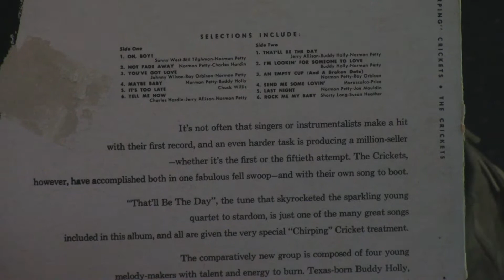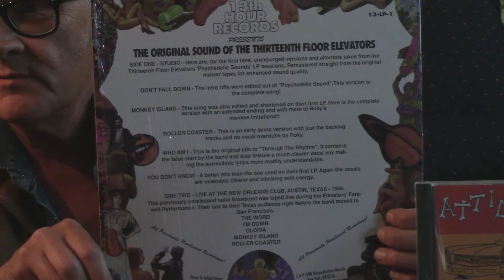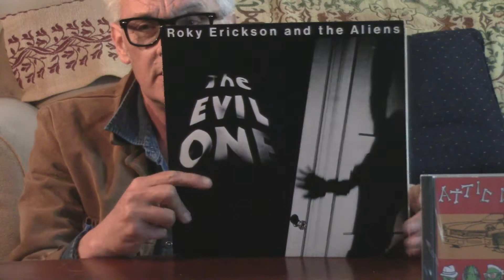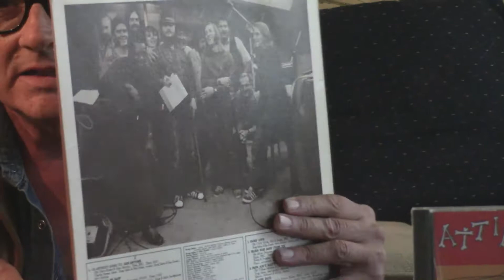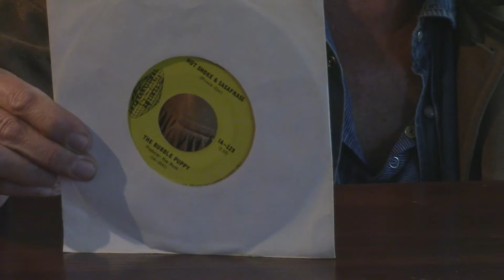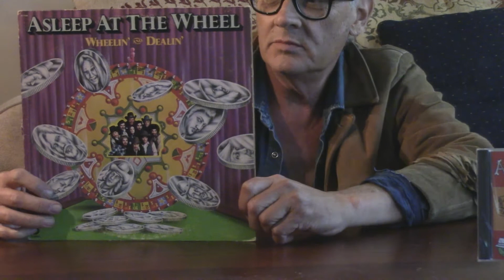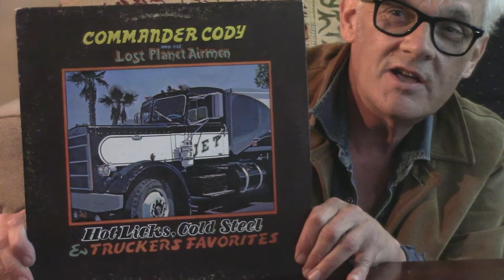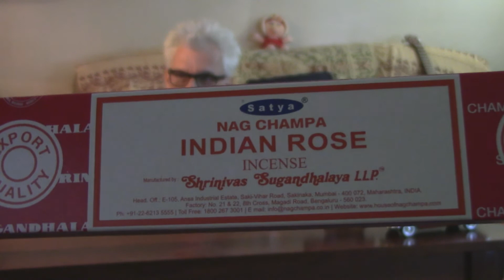Box of Records w/ Attic Daddy Ep 53 Cosmic Cowboys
Fringe jackets, pedal steel, charm and forward motion.  And another wrong answer .  Ouch!